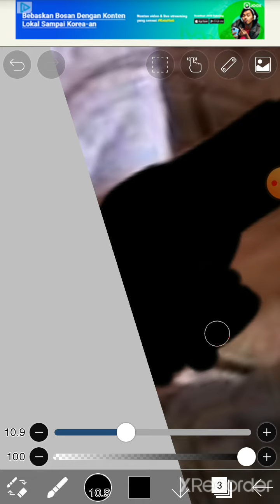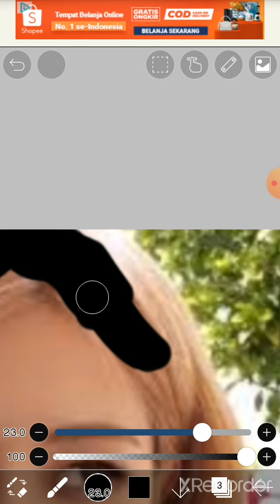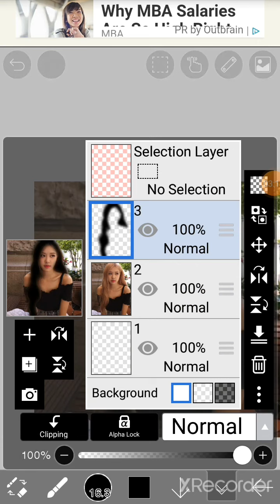Blackpink Rose with brown hair (Read desc)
I'm sorry i accidentally deleted my GLMV screenshots so there will be no ddu du du GLMV anymore.Again im very sorry.Stay safe everyone 💛